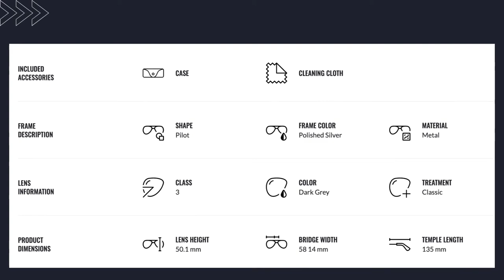What Sunglasses Does President Joe Biden Wear?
What sunglasses does president Joe Biden wear? CCS gives you the insight onto Joe's favorite pair of shades.

Comment on what you think. Let's not make sunglasses political...can we at least do that :)?